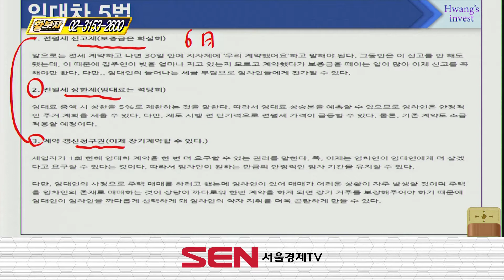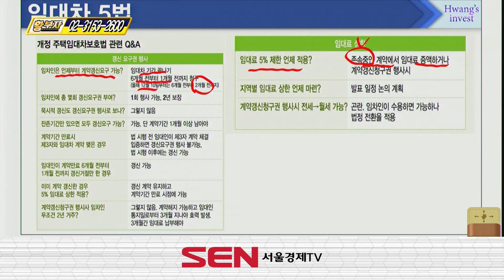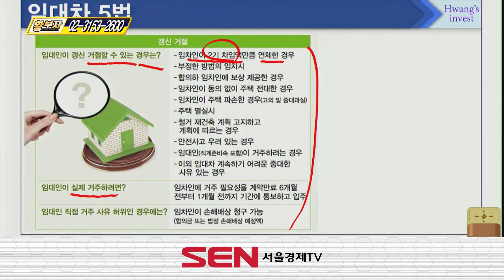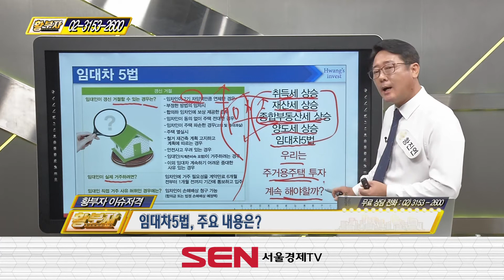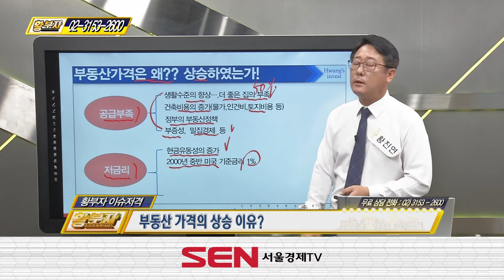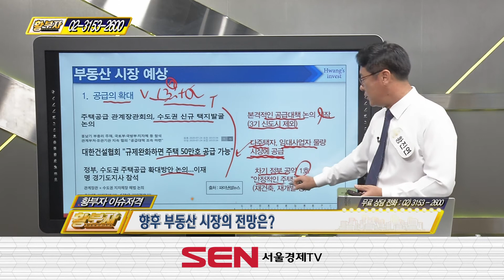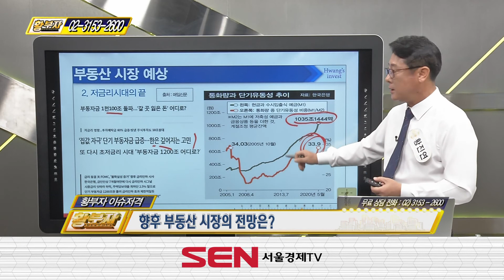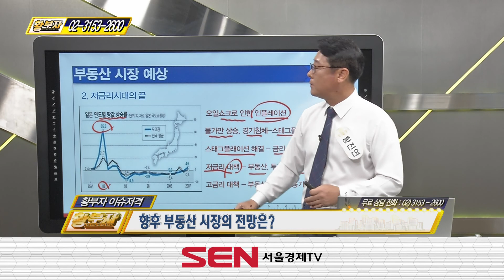주거용주택 투자 계속 해야할까?_황진연 대표_황.부.자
200804 황부자 황진연 대표의 부동산 이슈저격!
- 풀 영상 시청을 원하신다면 아래 링크로 들어오세요!
- 황부자 무료 상담번호 : 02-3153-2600